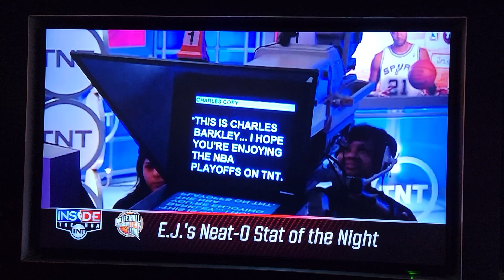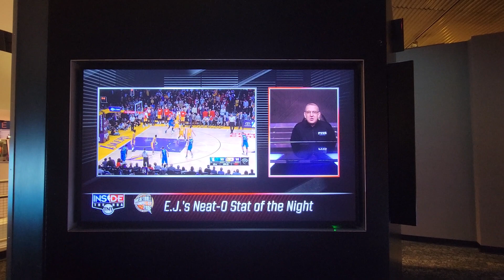My TNT pregame